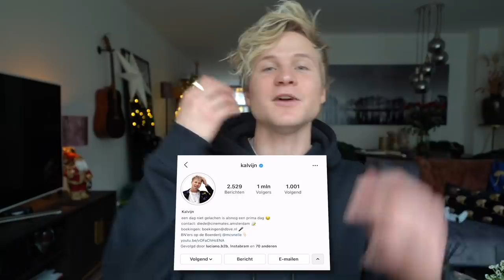EERSTE REACTIE OP TEMPTATION ISLAND (HEERLIJK) | Kalvijn